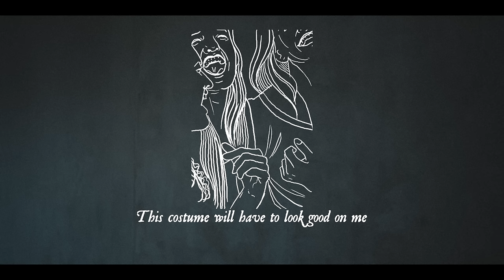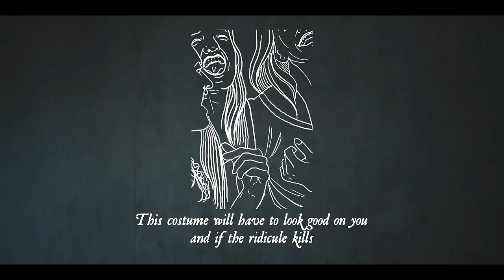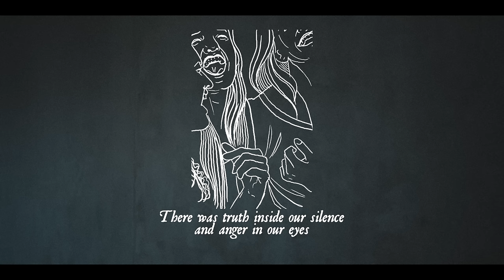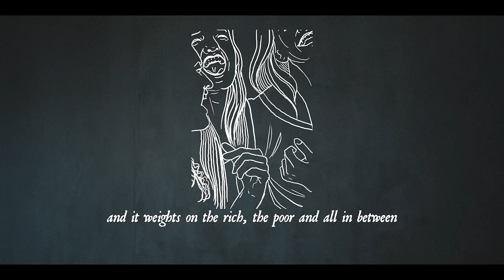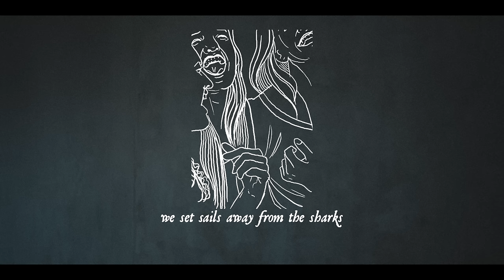Birds In Row "We vs. Us"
From the album "We Already Lost The World"

How long do you think these times will last
Before we become total strangers?
The prophets are dead
In our hands they rust
I know we've promised
I know we've lied
Hell, our voices sounded much better
Divided we sink, together we rise.

This costume will have to look good on me
There's no award, no reciprocity
In all we try

Nothing seems clear
I can't sleep
You know i'm not the one encouraging prayers
But please join your hands and make this one the last.

This costume will have to look good on you
And if the ridicule kills
We’ll die facing the laughters
I’m just sick of them all
Sick of confusion, certitude and norms
I guess the shadow is a good place to hide
Let's turn on the lights

And we can be more
I know

My hand in your hand
And the world to grasp
Something made it holy
And in a way we liked that.
There was truth inside our silence
And anger in our eyes

For every step there is a doubt
And understand it’s ours to fight
So keep my hand in yours and yours in mine
For we’ll make it if we try
It’s us against ourselves and the rest can fucking die

The ceiling rains down on us
And it weights on the rich, the poor and all in between
Nothing is sacred
Nothing but the hands that protect
And i protect you
And you protect me.

We had been dreaming in the shape of a nutshell
And in the fortune boat we’d have secured them all
We set sails away from the sharks
This costume will have to look good on all of us
Before it dies